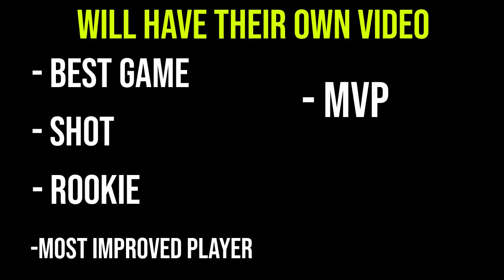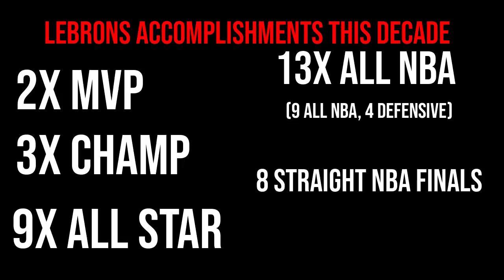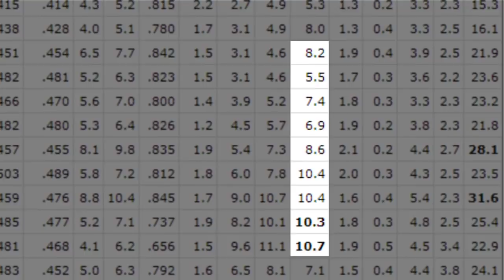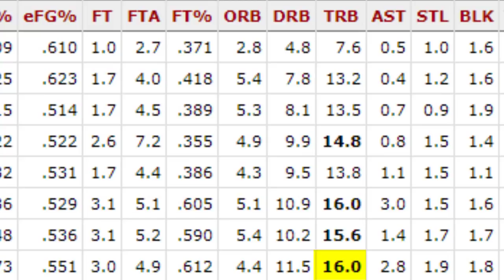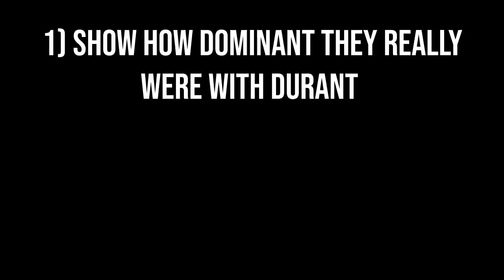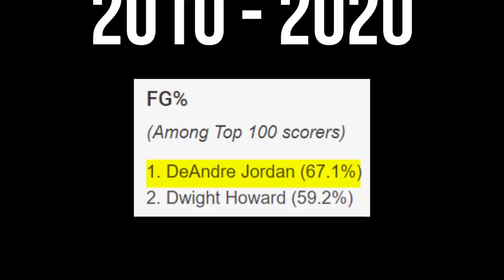The BEST of the Decade From EVERY NBA Category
Which do you most agree and disagree with? Let me know!